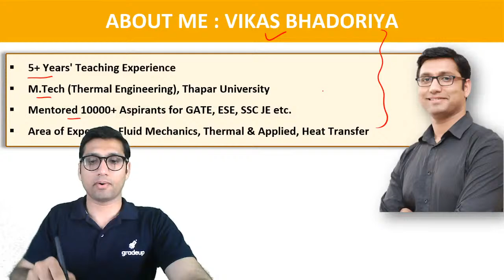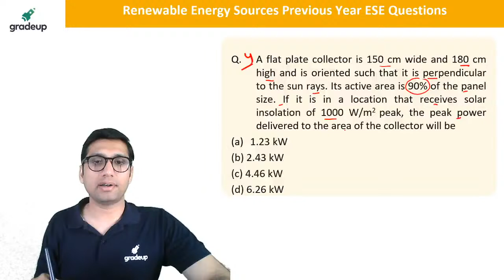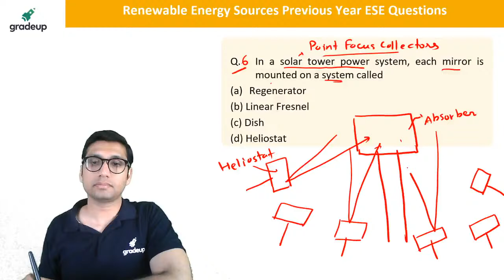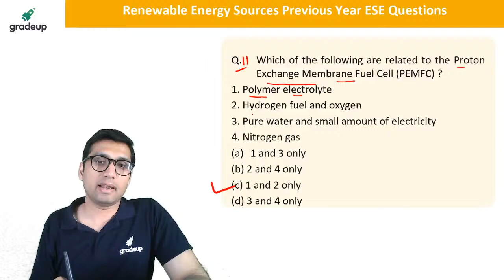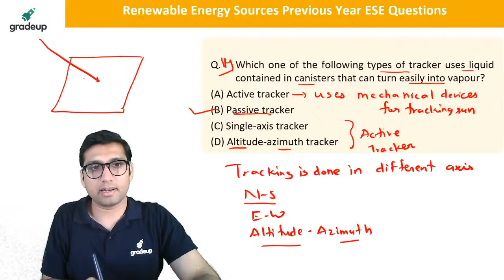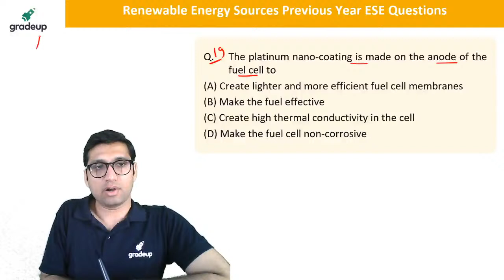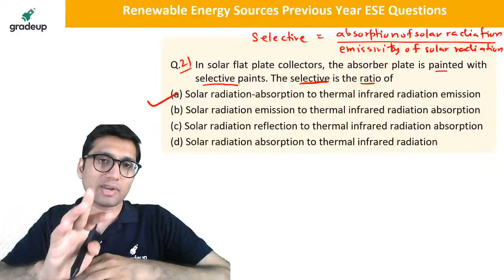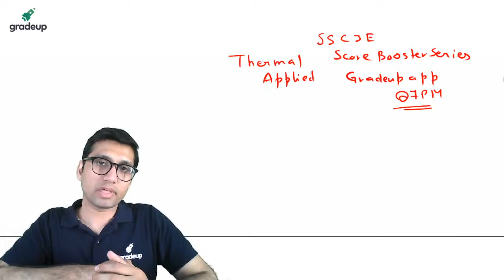Renewable Sources of Energy | Top 600 past year question | GATE/ESE ME 2022 | Vikas Sir|Gradeup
Hey Everyone, Are you planning to appear for the ESE 2021 Exam? But confused how to start your preparation as this time right to start your preparation. So, to get away from this confusion & to make your preparation for the upcoming ESE 2021 exam great Mechanical faculty is coming live with Renewable Sources of Energy Top 600 past year question class for you . A complete Master plan that will make your ESE 2021 preparation amazing. All the key points that will be helpful in the exam and all the points that should be kept in mind while preparing for gate exam will be discussed in detail.

So, jot down all the important points and do share it with friends and colleagues and do not forget to hit the like and subscribe button for more such amazing sessions and to boost your ESE 2021 preparation.